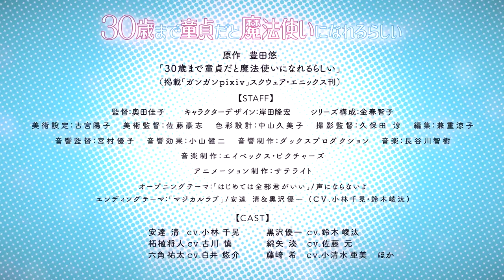30-SAI MADE DOUTEI DA TO MAHOUTSUKAI NI NARERU ---Official Trailer